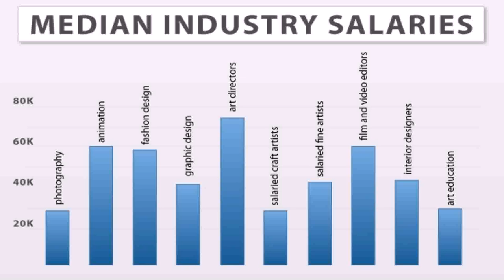Careers In Interior Design In Dubai - Gif Maker DaddyGif.com (see description)